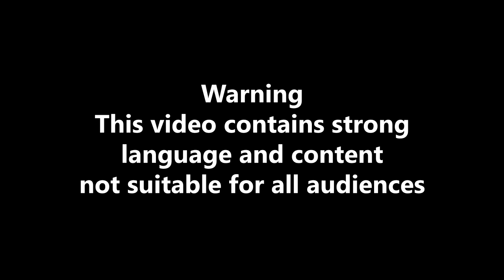CAMPAIGNING TO BE THE NEXT CEO OF SEX!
Where You Can Follow!